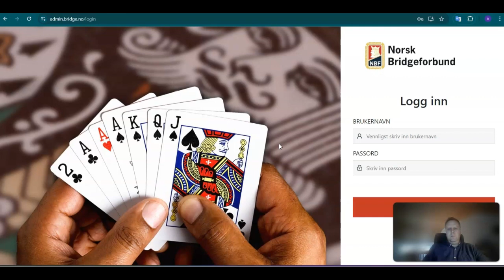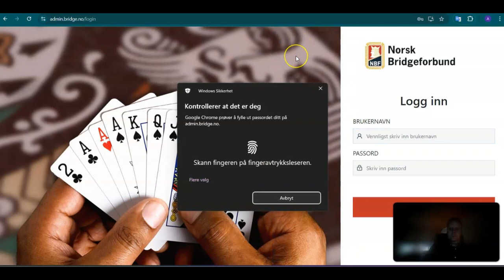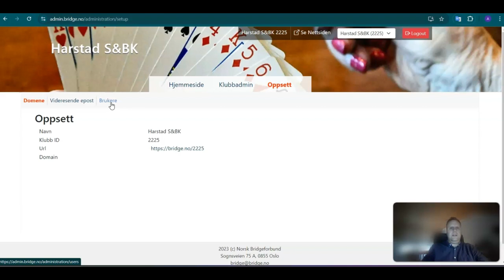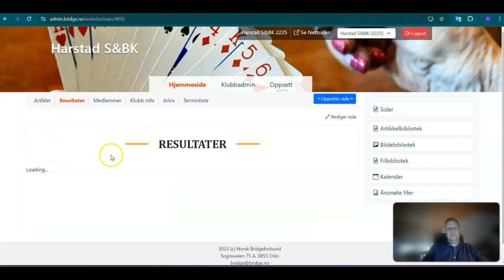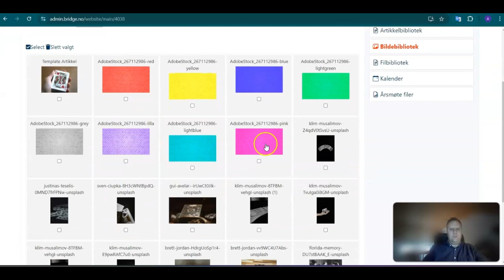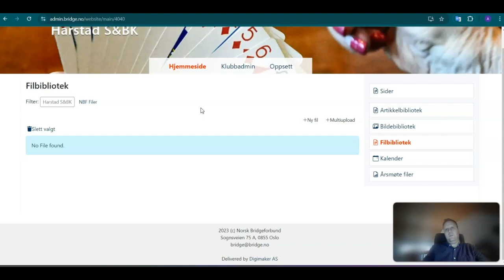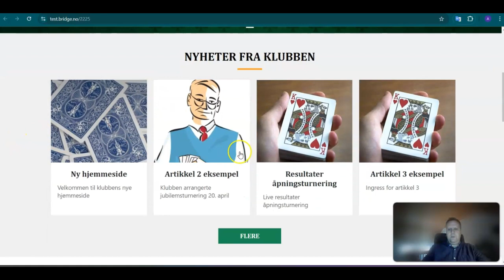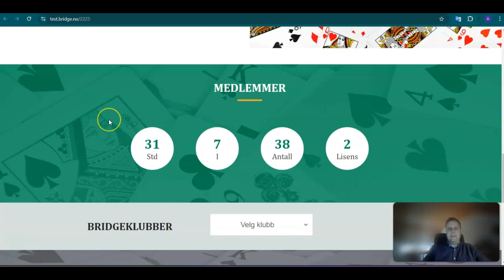Nye hjemmesider 2024 - innlogging og oversikt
NBF lanserer nye hjemmesider for klubber i 2024.
Denne videoen forteller om innlogging og gir en generell oversikt over grensesnittet.